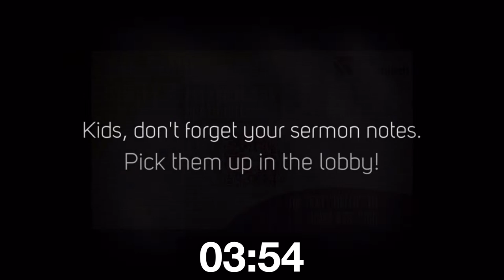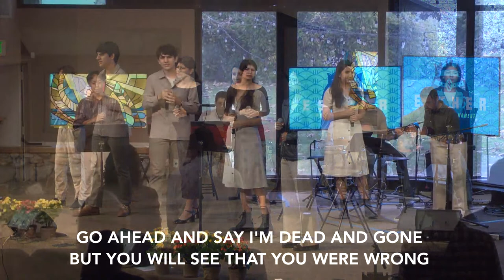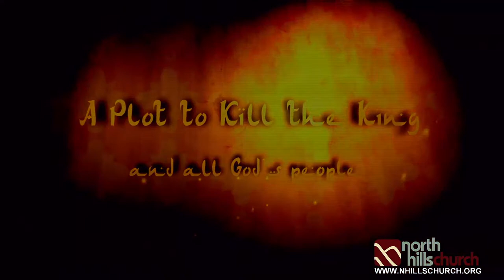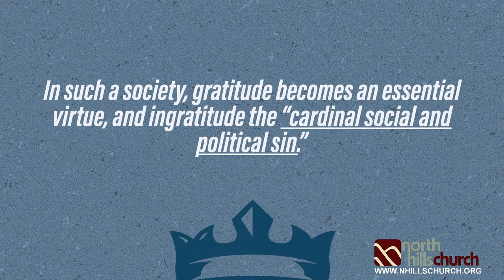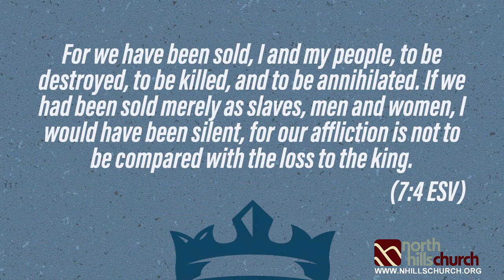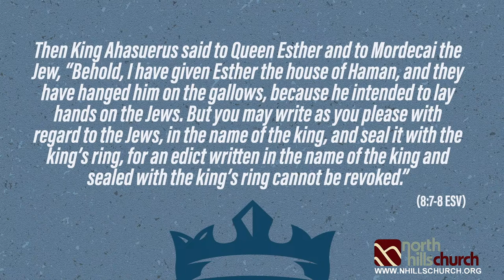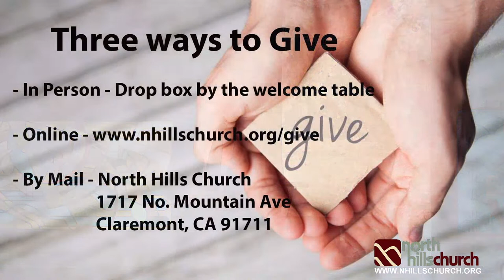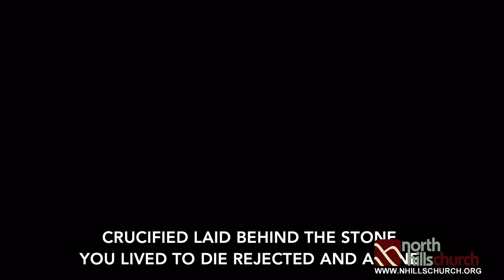Esther: Made for This Moment Part 5- 11/18/2023 Live Stream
Have you ever felt honored or appreciated? It is wonderful when gratitude is expressed to us. Yet, if we aren't careful, we forget to show honor and appreciation to others. Honor and gratitude are at the heart of Queen Esther's story. When we explore the cultural context of the book, and who the book is written to, we discover an important message that is fitting for this Thanksgiving season. Let's take a look at Esther, chapters seven and eight with Dr. Karen Cress.

All songs performed and or played are covered by North Hills Church CCLI Copyright License 1161519 and Streaming License 21154888  All Videos are covered by North Hills Church CVLI Copyright License 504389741

Ccli SongNumber 1459484
Kelly Carpenter

Above all/There is none like You
Ccli SongNumber 2672885 / 674545
Lenny LeBlanc | Paul Baloche

Rise Again
CcliSongNumber 11005
Dallas Holm

Our God Reigns/Worthy is the Lamb
CcliSongNumber 8458 | 3217555
Leonard E. Smith Jr. | Darlene Zschech